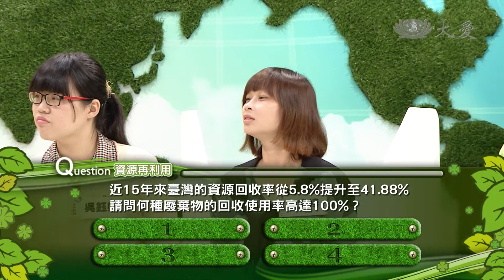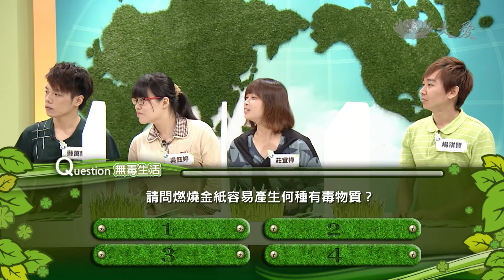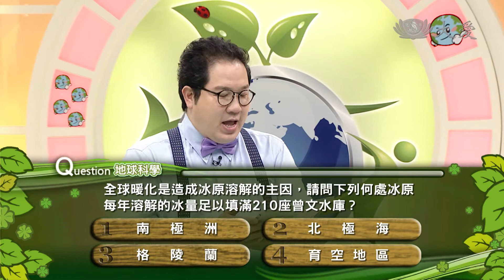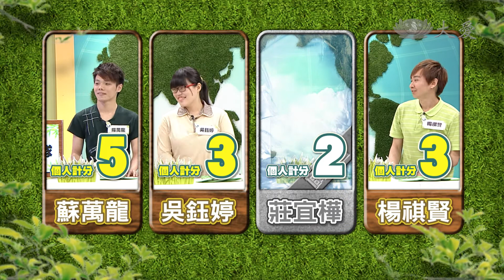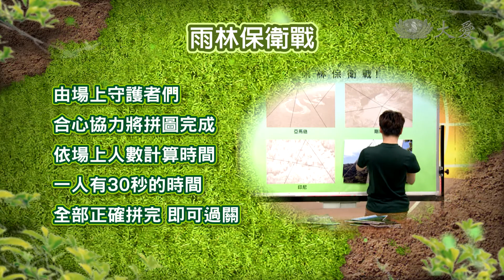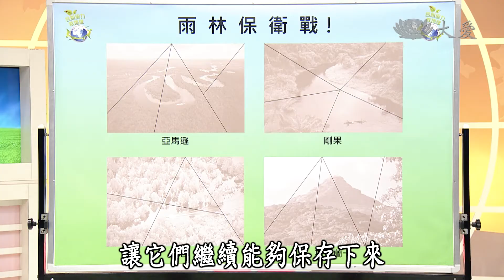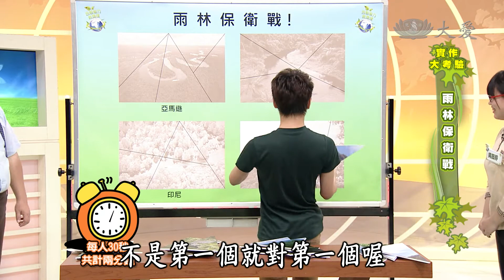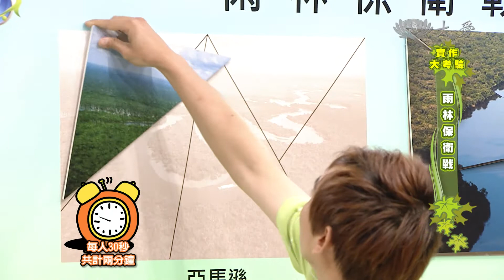【合心協力救地球】20140611 - 棕櫚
雨林是地球之肺，雖然雨林似乎離我們很遙遠，但我們生活中食、衣、住、行各項行為，都牽動著雨林環境的變化，在我們的生活中，有哪些物品，讓我們間接成為了地球環境，尤其是雨林的殺手？